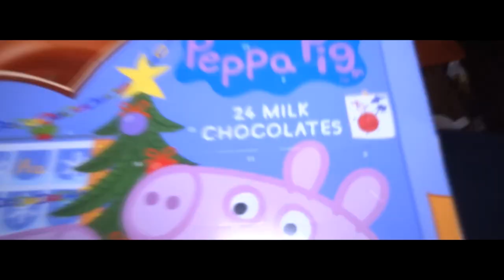Completely ISOLATED Abandoned WW2 FarmHouse (HELL HOUSE)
On top of the hill i walked up to be greeted with a beautiful abandoned farm house, this house has been abandoned before i was even born! over 22 years! what a site! it was like a bomb had hit this house.. located in Swansea south wales